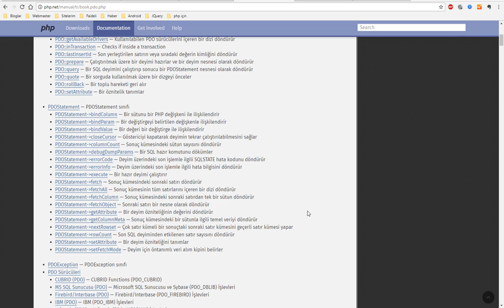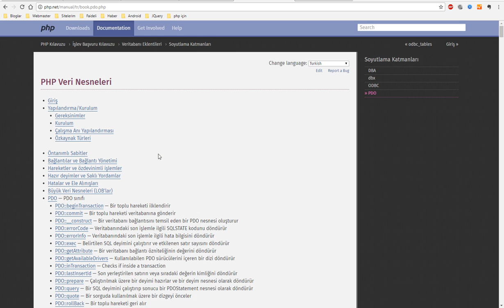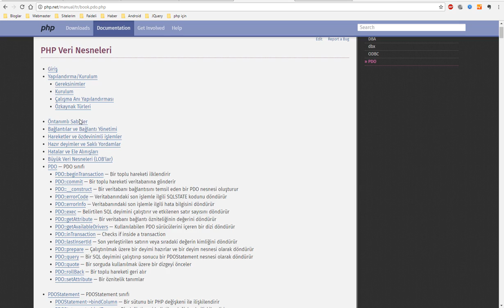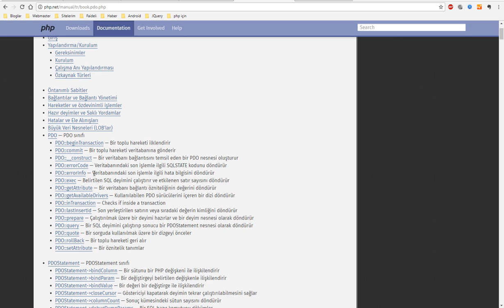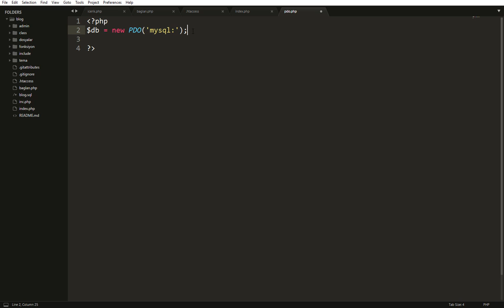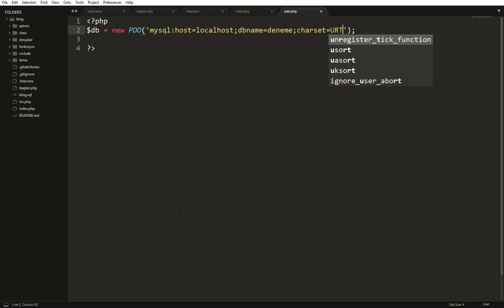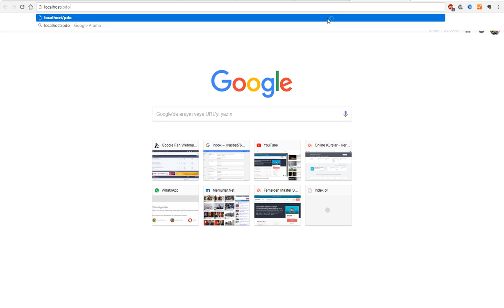PDO Giriş DERS 116